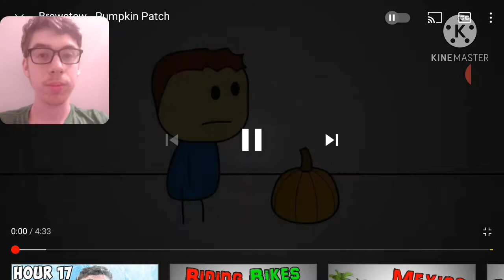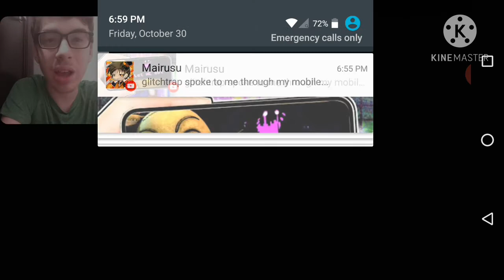WTF IS THAT SQUASH?! || Brewstew - Pumpkin Patch Reaction!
-SMG001, 2020